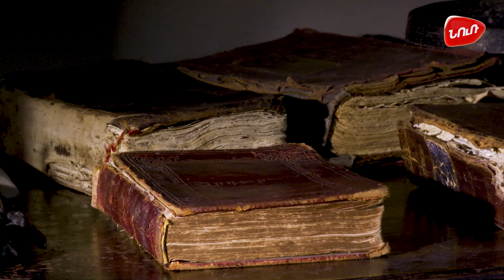Առաջ դեպի անցյալ - Մխիթար Գոշ (դատաստանագիրք)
Վաղը կգա, եթե այսօր հիշենք երեկվա մասին։ Կանգ առնենք, հետ նայենք։ Վերլուծենք ու հետևություններ անենք։ Ովքե՞ր են մեր պատմության հերոսները։ Հարցեր, հակասական կարծիքներ, ոչ միանշանակ պատասխաններ։ Ժամանակն է ամենամեծ դատավորը։ Առաջ դեպի անցյալ։